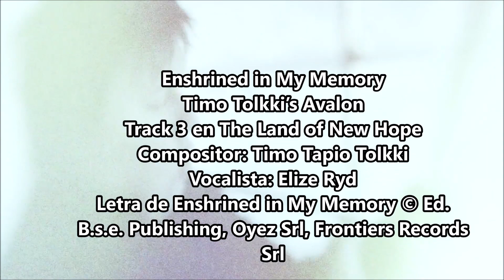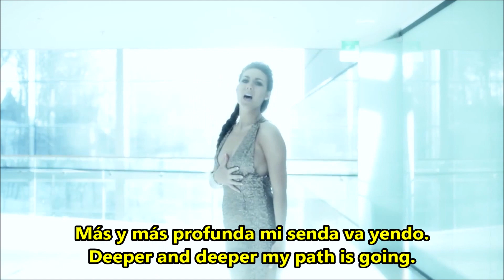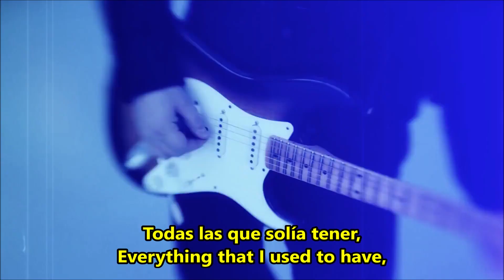Enshrined in My Memory - feat. Elize Ryd - subtitulado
Donaciones:
Link de Mercado Pago:
Ingresá al link, elegí cómo pagar, ¡y listo!